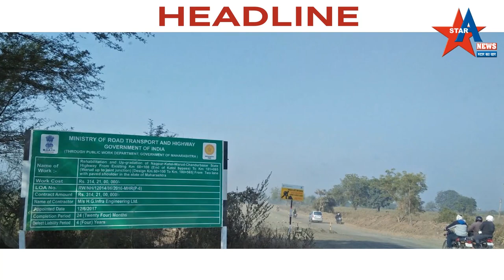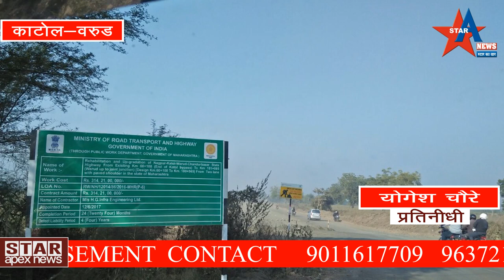घर विक्रीच्या कारणावरून हत्या